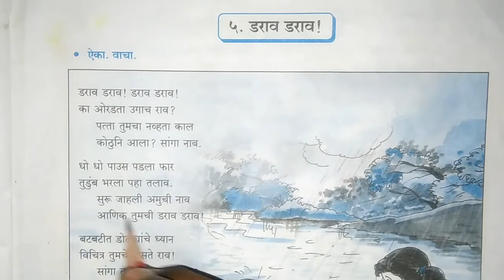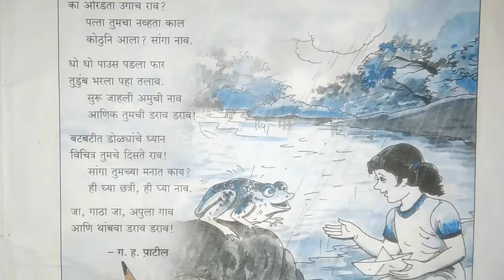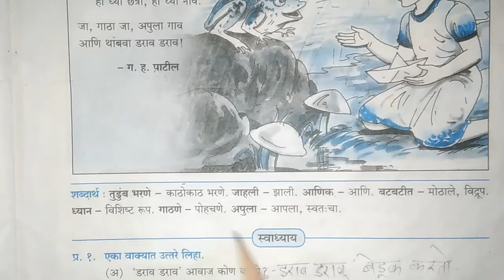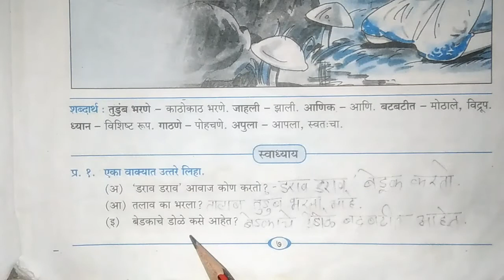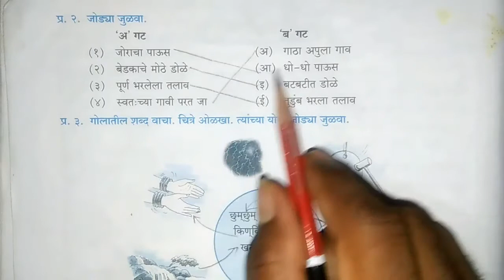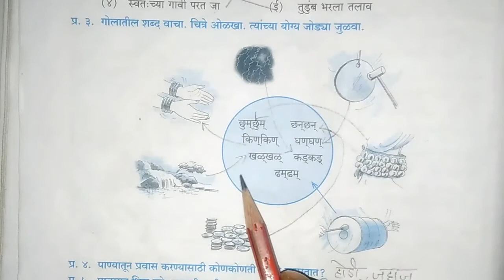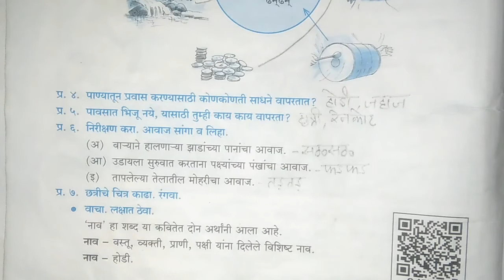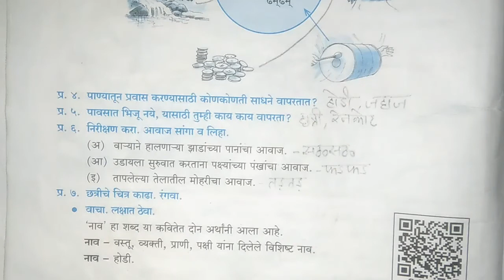5th std, English medium Marathi poem ५.डराव डराव !easy explanation empoweringEducatio|youth academy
darao darao
darav darav

empowering education

5th standard Marathi chapter number 5

 darao darao

darav darav  poem

darav darav poem explanation

डराव डराव ! का ओरडता उगाच राव?

darav darav Marathi poem

darav darav poem

darav darav English medium

darav darav explanation